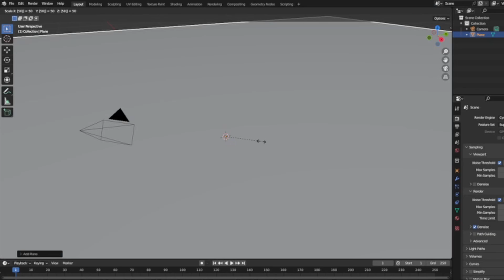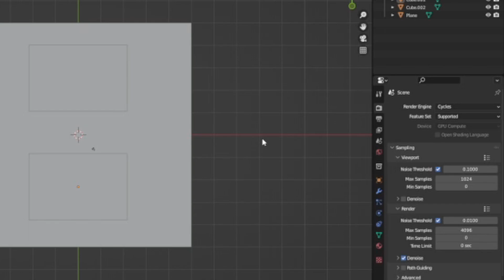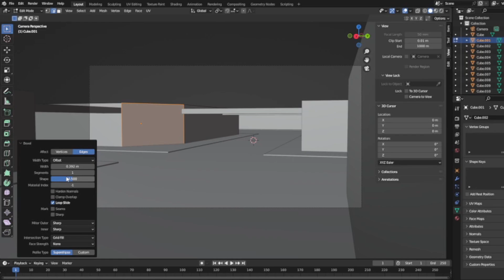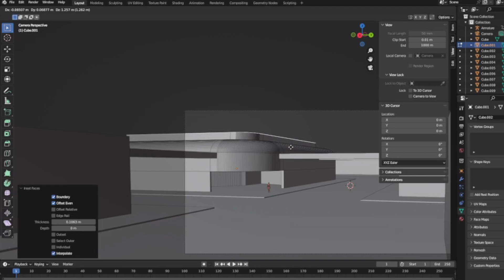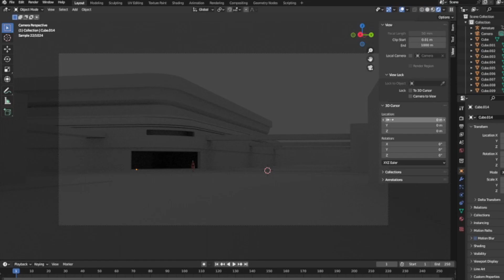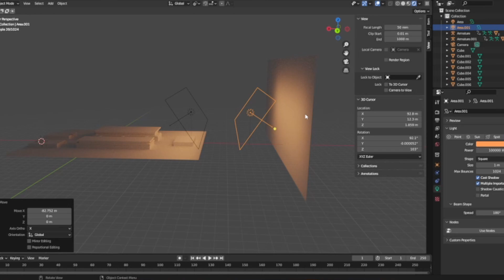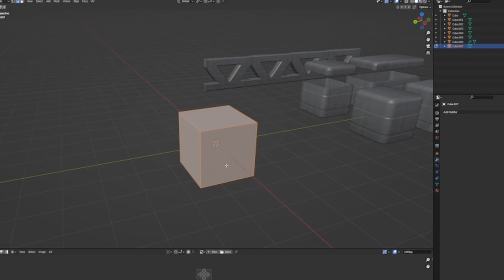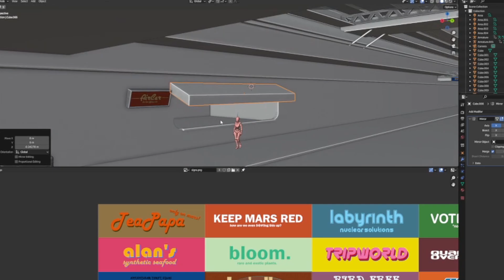Create A Quick Sci-Fi Market - Blender 3.X Tutorial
Hey, everyone, in this tutorial, I go over how to create a quick sci-fi market in Blender. Also, just a heads up that this is more of a quick look at my general workflow and isn't a follow-along tutorial so you'll likely have to pause the video a couple times. I hope this is useful!